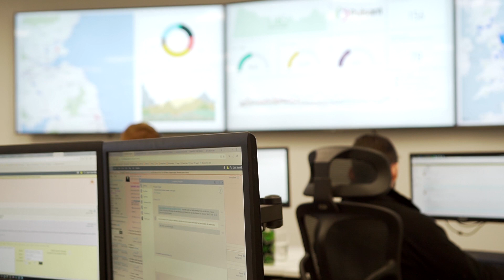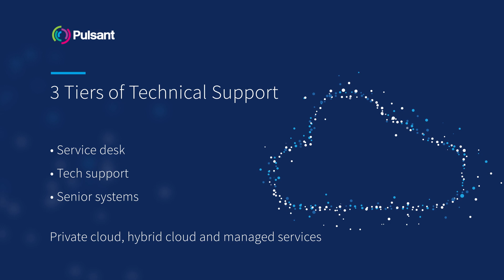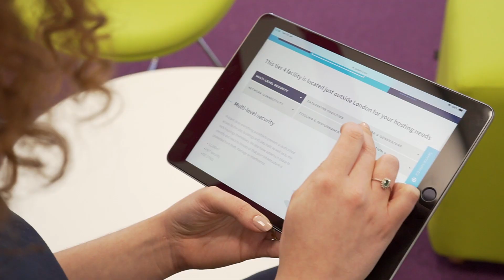Pulsant Recruitment Newcastle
Our newest centre of excellence in the North East is a prominent hub for us; not just for delivering exceptional cloud service to our customers but also in attracting, and retaining the best people. In addition to offering great opportunities for development and progression, our North East hub fosters collaboration and great teamwork and is supported by a dynamic culture and superb office environment.